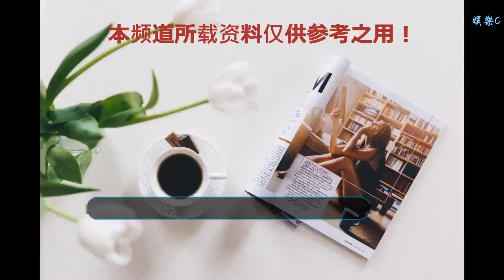岳云鵬辣椒醬和老干媽你喜歡哪個？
谢谢！

      原標題：岳云鵬辣椒醬和老干媽你喜歡哪個？

在日常生活中，有很多人都是追星族，愿意為自己的偶像買單，有一些明星就抓住了這點做起了生意。我國明星做生意，涉及最多的領域就是在吃方面，有很多明星開了特色餐廳，其中有一個明星竟然做起了辣椒醬生意，他就是岳云鵬。那么，岳云鵬辣椒醬和老干媽你喜歡哪個呢？

老干媽是貴州地區傳統風味食品之一，幾十年來，一直沿用傳統工藝精心釀造，具有優雅細膩，香辣突出，回味悠長等特點。主要生產風味豆豉、風味雞油辣椒、香辣菜、風味腐乳等20余個系列產品。老干媽不僅在我國很出名，在國外也很出名，美國大大小小的超市里面都有老干媽賣，價格還蠻貴的。

岳云鵬是一個相聲明星，近幾年來，岳云鵬在演藝之路很順利，成為了一個很受大眾歡迎的相聲明星。岳云鵬除了演藝之外，還發展了自己的副業，那就是推了一款辣椒醬。岳云鵬推出的辣椒醬，味道很不錯，量很足，還很便宜，最重要的就是自己代言，岳云鵬直接用自己的頭像做成了辣椒醬的包裝，讓很多粉絲都很喜愛。

老干媽是我國老品牌了，有很多人喜歡吃，而且吃習慣了，而岳云鵬的辣椒醬才推出來沒有多長時間，但是受到眾多粉絲的喜愛，要是把一瓶老干媽和一瓶岳云鵬辣椒醬放在一起，你會選擇哪個呢？